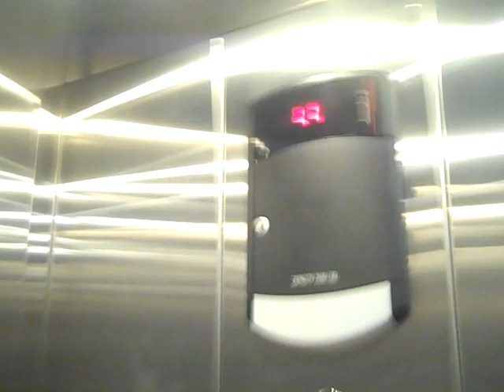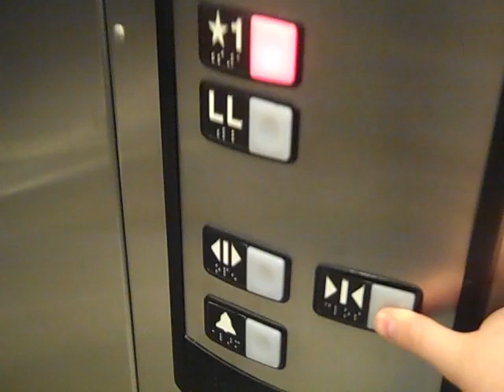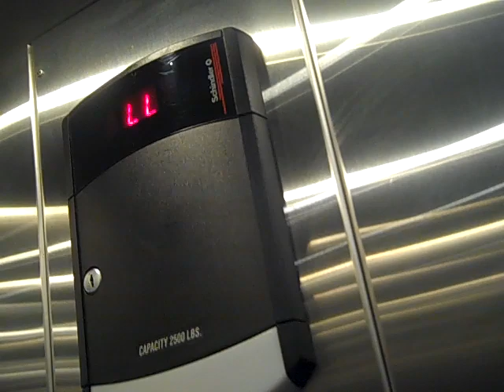Take 1: Schindler Elevator at H&M at Roosevelt Field in Garden City, NY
This was in the beginning of the afternoon. CVE9120 says it gets louder as the day goes on.
Tech Specs
Brand: Schindler
Type: Hydraulic
Speed: 100 FPM
Distance: 2 Floors
DT Rating: 2 LOUD